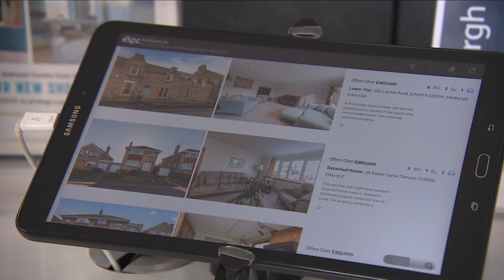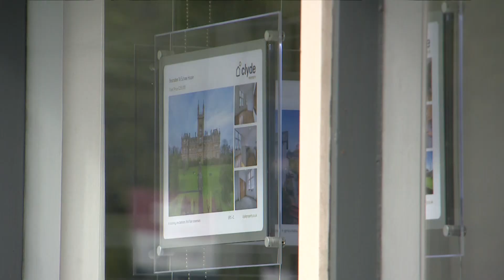First-time home buyers to be hardest hit as interest rates rise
First-time home buyers and those shopping for mortgages or re-mortgaging are going to be hardest hit by the interest rate rise. The cost of borrowing for anyone not on a fixed mortgage deal will go up. And there's a warning from the Bank of England: We're heading for a recession.

As interest rates jump to 1% - their highest levels since 2009 - it's predicted the soaring costs of living will see inflation rise above 10%, causing the worst squeeze in household finances for decades. Vanessa Taaffe has more.